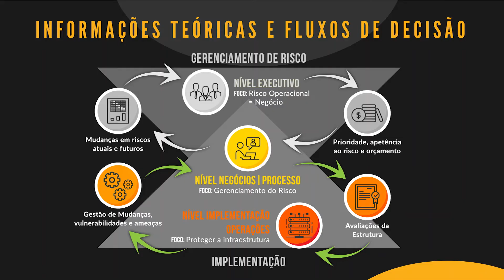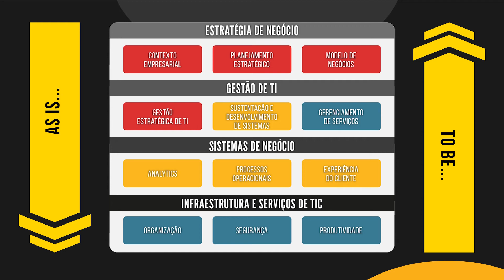O fluxo de decisão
A Segurança da Informação é um campo em constante mudança, afinal ele é ameaçado por formas cada vez mais sofisticadas de ataques.

A única maneira de enfrentar essa ameaça é melhorar e atualizar a tecnologia usada para combatê-la.

Aqui na Strati preparamos um curso 100% gratuito com uma linguagem simples para você que não é Gestor especialista em TI, saber como atuar e orientar seus parceiros e colaboradores. 🙌

No vídeo de hoje, vamos falar sobre o fluxo de decisão.

O Cyber Manager é um curso completo, dividido em 4 módulos que exploram tanto as ameaças atuais e riscos até as camadas mais complexas do ambiente de segurança. 👾👾